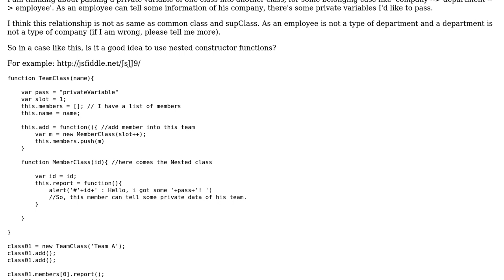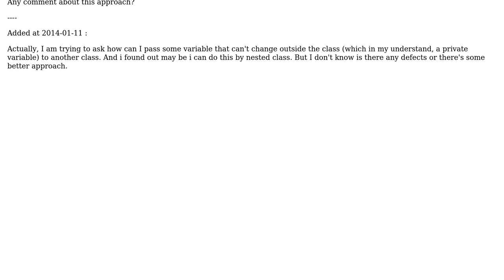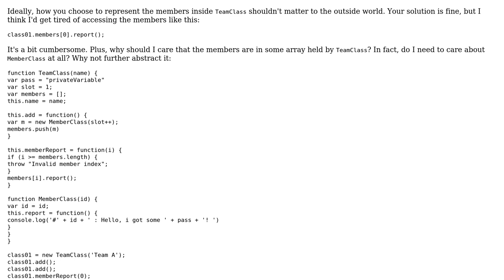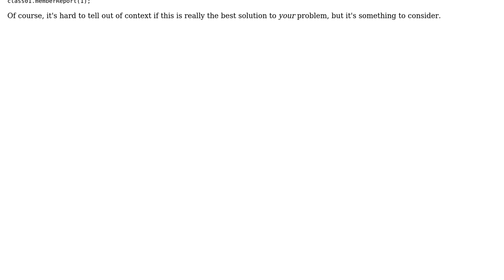Code Review: Passing private variable in JavaScript nested class? (2 Solutions!!)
Code Review: Passing private variable in JavaScript nested class?

With thanks & praise to God, and with thanks to the many people who have made this project possible! | Content (except music & images) licensed under CC BY-SA | Music | Images & others | With thanks to user Wayne user user3165520 user Alexey Lebedev and the Stack Exchange Network Trademarks are property of their respective owners. You are responsible for your own actions.